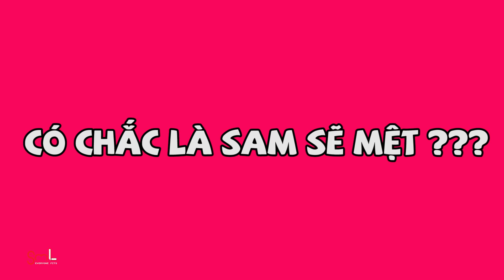Sam Xàm nên đổi tên thành Sam Sà: Gặp TRAI ĐẸP là "AUTO" SÀ VÀO LÒNG !!! | SML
Sam Xàm nên đổi tên thành Sam Sà: Gặp TRAI ĐẸP là "AUTO" SÀ VÀO LÒNG !!!
Cast: Sam, Jun Phạm, Uni5, K.O, Toof. P, Tùng Maru, Lục Huy, Ngô Kiến Huy, Gin Tuấn Kiệt, Duy Khánh, Hải Nam, Trần Nhậm, Brian Trần, Võ Hoàng Yến, Chế Nguyễn Quỳnh Châu, Huy Trần, Monstar, Key, Nicky, J, Trần Anh Huy, Chí Thiện, Quỳnh Anh Shyn